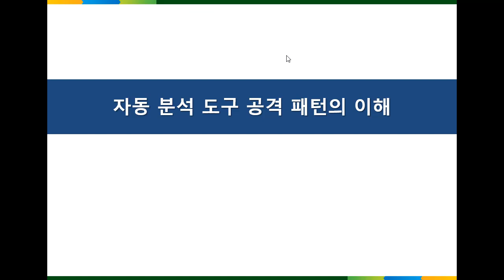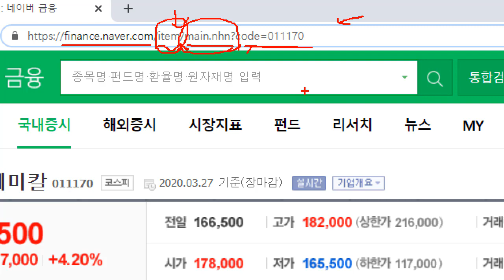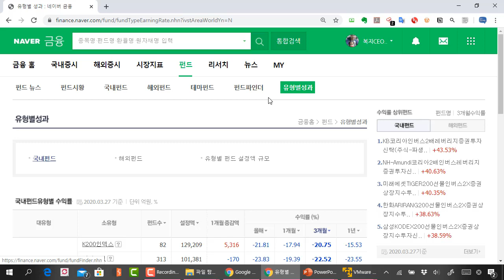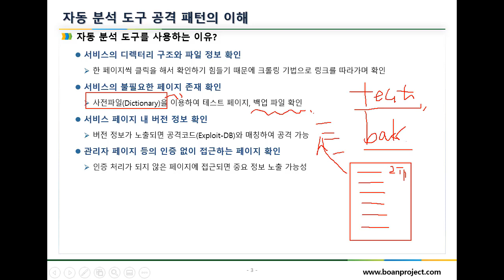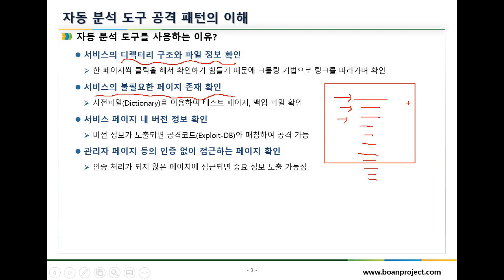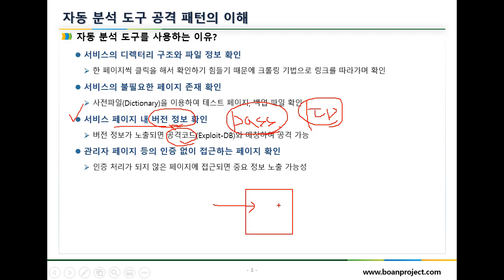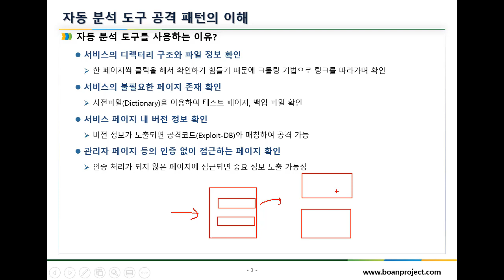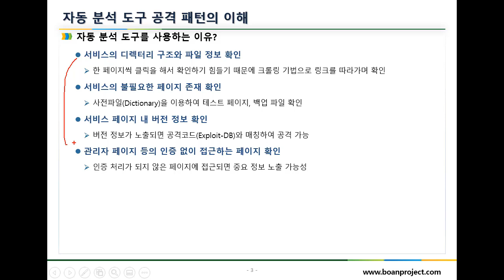자동 분석 도구 공격 패턴 이해 - 자동 분석 도구를 사용하는 이유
보안프로젝트 )에서 제공하는 공개 IT 보안 강의입니다. 이 강의는 중앙대학교 산업보안학과 강의의 일부를 공개한 것입니다. 자동 분석 도구 공격 패턴 이해 - 자동 분석 도구를 사용하는 이유